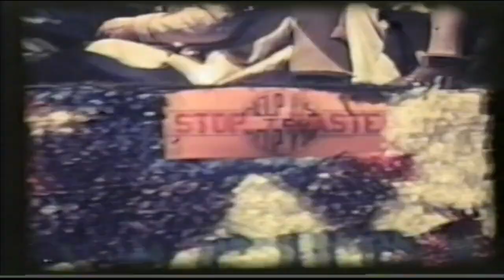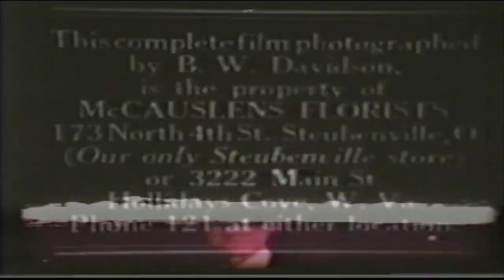1938 Weirton Fourth of July Parade